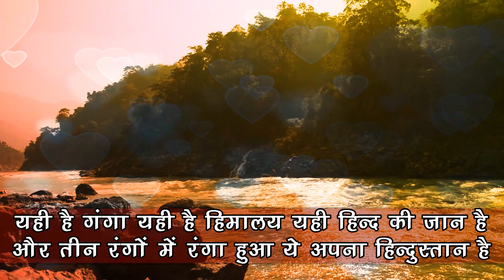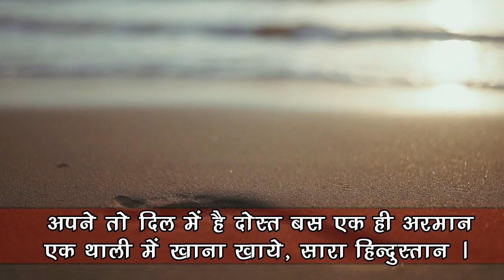Qaumi Ekta Shayari I 26 January Shayari 2023 Happy Republic Day shayari । 26 जनवरी शायरी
About Video :
Qaumi Ekta Par DIL Chhu lene wali Shayari
This video contain best poetry of great poets such as
Zafar
Akhtar
Hitaishi
Allama Iqbal
Asar Luchnowi
Ali Sardar Jafari
Seemab Akbarabadi
Josh Malsiyani
Bhagat Sing etc .

Mera Ishq hai Mera Fakhr  hai Meri jaan hai Vatan mera

गणतंत्र दिवस  बेहतरीन शायरी भाषण
Main Ishq bhi Likhna Chahun to Inqlab likh jata hai

26 January Shayari 2023
26 January Shayari 2022
26 January Shayari 2021
Happy Republic Day shayari
26 जनवरी शायरी

DeshBhakti Shayari
desh bhakti gana
desh bhakti
desh bhakti shayari in hindi
26 january shayari
26-Jan
shayari
republic day par shayari
gantantra diwas par shayari
hindi shayari
gantantra
diwas
nibandh
kavita
Republic Day Shayari in Hindi
Desh Bhakti Shayari
26 january speech
26 january bhasan
26 january bhashan

Desh Bhakti Shayari 2023
26 January Special
DeshBhakti Shayari
desh bhakti gana
desh bhakti
26 january shayari
26-Jan
shayari
hindi shayari
gantantra
diwas
nibandh
kavita
Desh Bhakti Shayari
26 january speech
26 january bhasan
26 january bhashan
26 January Special

This video is using FREE copyright  Images music and Vedios.

FOLLOWS US :
INSTAGRAME :  User ID : NIZAMI8572